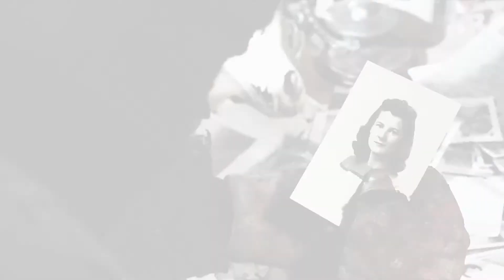What was the masked man's recollection about that made him so grieved